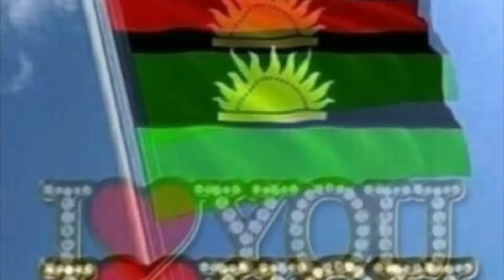Biafra News - (South east govs are desperate to please fulanis bcos of IPOB & ESN exploits)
The Biafra South East governors are on the run because the Fulani Nigeria government is not happy with them for allowing IPOB and ESN chase out terrorists fulani miyetti allah out of Ebonyi state as Mazi Nnamdi Kanu had vowed to do some time ago.